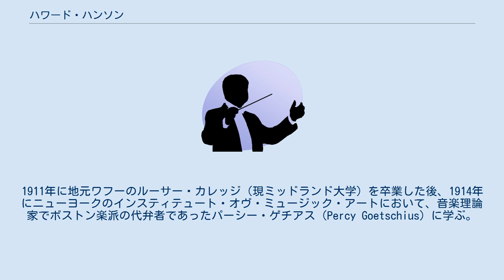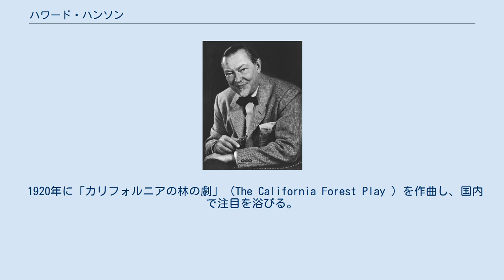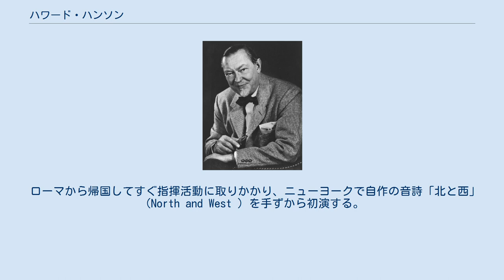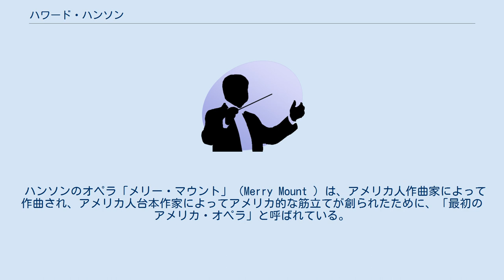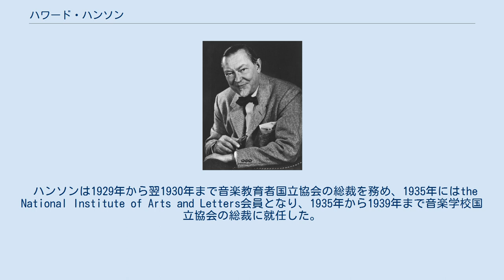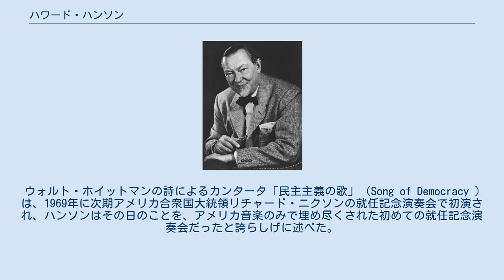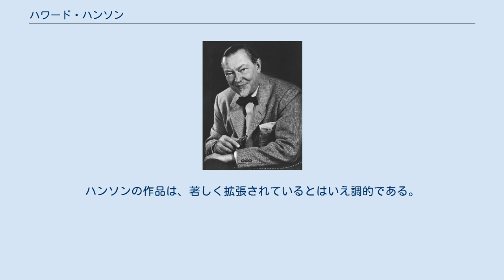ハワード・ハンソン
ワード・ハンソン ハワード・ハンソン（Howard Harold Hanson, 1896年10月28日 - 1981年2月26日）は、アメリカ合衆国の作曲家・指揮者・教育者。
サミュエル・バーバーと並んで、保守的な新ロマン主義音楽の作曲家として知られる。
好んで北欧文化を題材とするため、「アメリカのシベリウス」の異名をとる。
ミドルネームは一般には使われていない。
 ネブラスカ州ワフーにおいて、スウェーデン系移民の両親の下に生まれる。
幼児期に母親に音楽の手ほどきを受ける。
1911年に地元ワフーのルーサー・カレッジ（現ミッドランド大学）を卒業した後、1914年にニューヨークのインスティテュート・オヴ・ミュージック・アートにおいて、音楽理論家でボストン楽派の代弁者であったパーシー・ゲチアス（Percy Goetschius）に学ぶ。
その後にノースウェスタン大学に通い、教会音楽の専門家ピーター・ラトキンと、アーン・オールドバーグに作曲を師事する。
その間、ピアノやチェロも学ぶ。
1916年にノースウェスタン大学から芸術学学士号を取得し、助手として教鞭を執り始める。
同年、カリフォルニア州パシフィック・カレッジにおいて、音楽理論と作曲の教師として、初めてフルタイムの地位を得、3年後の1919年には、同校ファインアーツ音楽院の学部長に選任された。
 1920年に「カリフォルニアの林の劇」（The California Forest Play ）を作曲し、国内で注目を浴びる。
カリフォルニア時代には、初期のたくさんの管弦楽曲や室内楽が作曲され、「室内協奏曲」（Concerto da Camera ）や「交響楽のための伝説曲」（Symphonic Legend ）、「交響的狂詩曲」（Symphonic Rhapsody ）に加えて、「クリスマス・シーズンの2つの小曲」（Two Yuletide Pieces ）や「スカンジナビア風組曲」などのようなピアノ曲もいくつか作曲された。
ちなみに後者のピアノ曲は、ルター派と北欧の遺産をたたえるために作曲された。
 1921年には、「カリフォルニアの林の劇」と交響詩「夜明け前」（Before the Dawn ）により、アメリカ・ローマ大賞の最初の受賞者となった。
この賞金のおかげで、ハンソンはイタリアに3年にわたって滞在した。
イタリア時代に「単一楽章による弦楽四重奏曲」（Quartet in One Movement ）や、合唱曲「永久の光」（Lux aeterna ）、「ベオウルフの哀歌」（The Lament for Beowulf ）、交響曲第1番『北欧風』を作曲した。
この交響曲の初演は、1923年5月30日に、作曲者自身の指揮でイタリアで初演された。
ローマでハンソンに管弦楽法を指導したのはオットリーノ・レスピーギである。
 ローマから帰国してすぐ指揮活動に取りかかり、ニューヨークで自作の音詩「北と西」（North and West ）を手ずから初演する。
1924年にニューヨーク州モンロー郡ロチェスターにおいて自作の交響曲第1番を初演したところ、コダック社の創業者ジョージ・イーストマンの注目を惹き、イーストマン音楽学校の校長職に選任される。
以降40年にわたって、ハンソンはその地位を守りながら、同校をアメリカ随一の音楽学校の一つへと育て上げることとなった。
これを実現するに当たって、カリキュラムを改訂し、より良い教師を獲得し、学内オーケストラを磨き上げている。
しかも、アメリカ人教師とヨーロッパ出身の教師のバランスを心がけたが、このためみすみすバルトークをとり逃がすことになった。
 1925年にハンソンはアメリカ人作曲家管弦楽演奏会を設立した。
その後に、ロチェスター・フィルハーモニー管弦楽団の一流と認められた演奏家と、イーストマン音楽学校から選抜された学生を糾合して、イーストマン＝ロチェスター交響楽団を設立し、アメリカ音楽フェスティバルを催した。
同交響楽団とは数多くの録音を残し、自作のほかに、ジョン・ノールズ・ペイン、ジョン・オールデン・カーペンター、チャールズ・トムリンソン・グリフス、ダグラス・ムーア、ウォルター・ピストン、ウィリアム・グラント・スティルらの作品を録音した。
ハ...